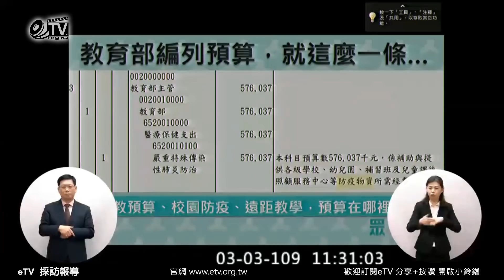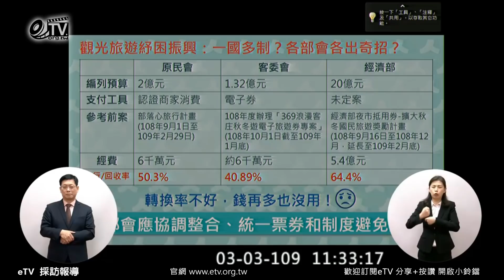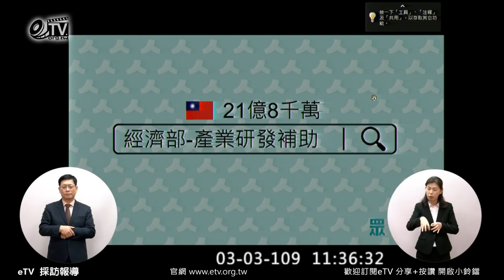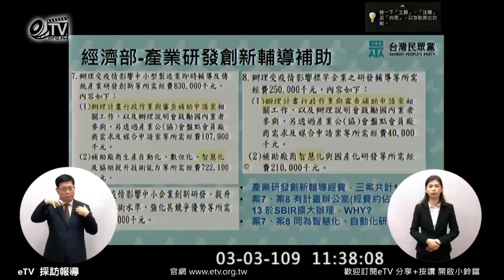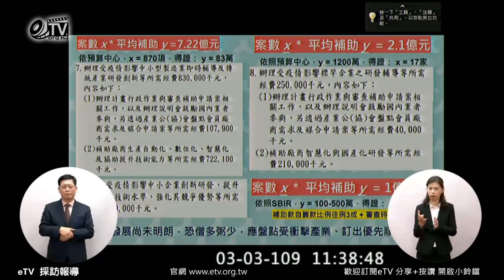高虹安：衛教宣導教育部編列預算就這麼一條？